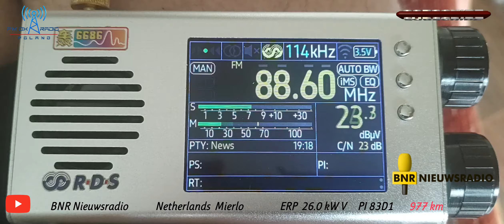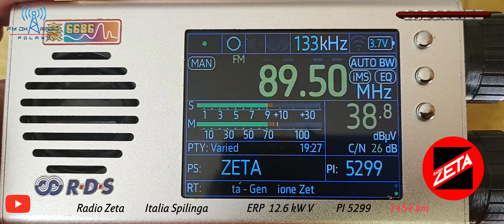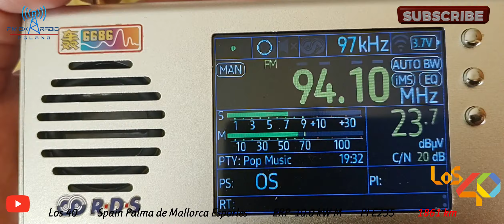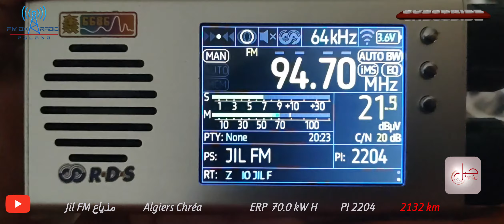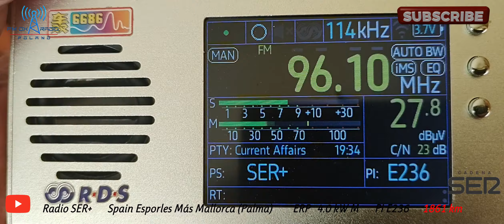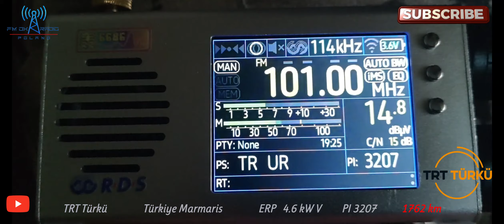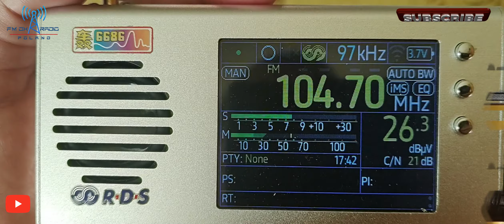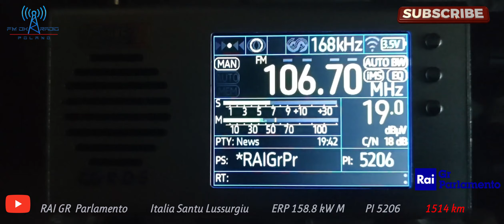[Sporadic-E] 4/06/2024 Pickup in Piotrków Trybunalski - Poland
📻RX:     Tuner FM TEF 6686 NXP Ver.2.00
                 + 3 el Yagi antenna Recept. in H
                 + 1/RZ B  Yaga UDA  Recept. in V
🗼TX:     Netherlands 🇳🇱  England 🇬🇧  France 🇫🇷  Italia 🇮🇹  Spain 🇪🇸  Türkiye 🇹🇷  Algiers  🇩🇿  Albania 🇦🇱

0:00  *INTRO*
0:26 🇮🇹  88.6 Radio  RCS  - *1258 km*
0:41 🇳🇱  88.6 BNR Nieuwsradio - *977 km*
1:06 🇩🇿  88.7 Radio Soummam - *2031 km*
1:40 🇳🇱  88.8 Yoursafe Radio - *1122 km*
2:07 🇫🇷  89.0 CULTURE France - *1448 km*
2:41 🇬🇧  89.1 BBC R.2 - *1345 km*
3:16 🇮🇹  89.5 Radio Zeta - *1454 km*
3:43 🇮🇹  91.3 RAI  Radio 1 - *1512 km*
4:22 🇩🇿  91.5 R.El Bahdja HDJA - *2132 km*
4:54 🇩🇿  91.8 Radio Chaîne 2 - *2031 km*
5:22 🇪🇸   93.1 Rock FM Valencia - *2056 km*
5:43 🇮🇹   93.3 RAI  Radio 2 - *1514 km*
6:15 🇪🇸   93.4 COPE Valencia - *2056 km*
6:56 🇪🇸   94.1 Los 40 - *1861 km*
7:37 🇪🇸   94.2 Los 40 - *2043 km*
8:24 🇮🇹   94.2  RDS  - *1469 km*
9:02 🇩🇿  94.7 Jil FM - *2132 km*
9:56 🇩🇿  95.0 Radio Algérie - *2031 km*
10:52 🇮🇹  95.3 Radio Deejay - *1337 km*
11:22 🇮🇹  95.9 RAI Radio2 - *1606 km*
12:08 🇪🇸  96.1 Radio SER+ - *1861 km*
12:47 🇮🇹  96.8 Radio Kiss Kiss - *1195 km*
13:26 🇪🇸  96.9 Radio Kiss FM - *2024 km*
14:24 🇩🇿  98.0 Chaîne 1 - *2132 km*
15:00 🇹🇷  101.0 TRT Türkü - *1762 km*
15:29 🇮🇹  101.0 Radio 101 - *998 km*
15:45 🇦🇱  101.1 ERA Sport - *1296 km*
16:19 🇩🇿  101.8 Chaîne 1 - *2033 km*
16:36 🇪🇸  102.3 Los 40 Classic - *1844 km*
17:14 🇪🇸  102.8 COPE Más - *1866 km*
17:49 🇪🇸  103.1 SER Ràdio - *2225 km*
18:07 🇪🇸  103.2 SER Ràdio - *1843 km*
18:36 🇫🇷  104.7 Europe 1 - *1270 km*
19:16 🇪🇸  105.0 Ràdio María - *1837 km*
19:46 🇩🇿  105.4 Chaîne 3 - *2031 km*
20:21 🇪🇸  106.5 BN Radio Cultura - *1866 km*
20:45 🇪🇸  106.7 RAI GR Parlamento - *1514 km*